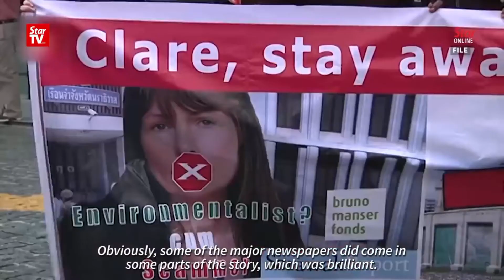Malaysian Press in Distress: How independent journalists keep the powers in check (Teaser 3)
Pandora Papers, 'Meat Cartel' syndicate, 1MDB, and more. Journalists keeping the Powers in check often at the risks to themselves. Clare Rewcastle Brown, founder of Sarawak Report is still being targeted for uncovering the 1MDB scandal.

Know the importance of independent journalism to keep the powers in check!